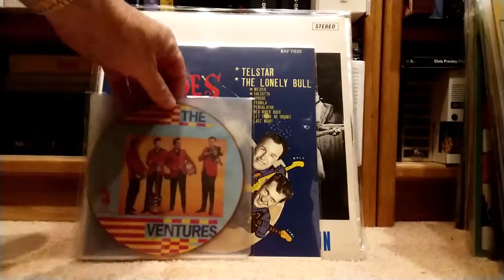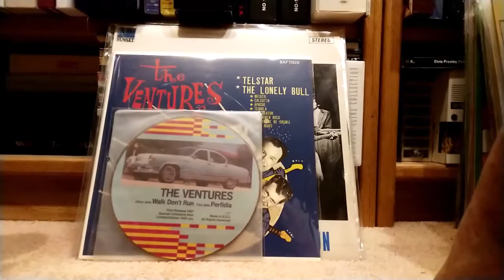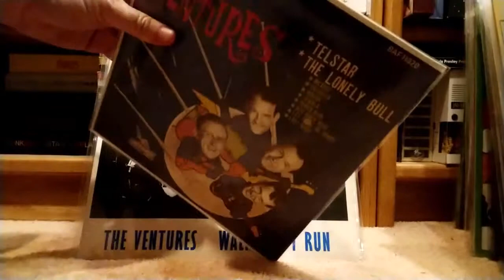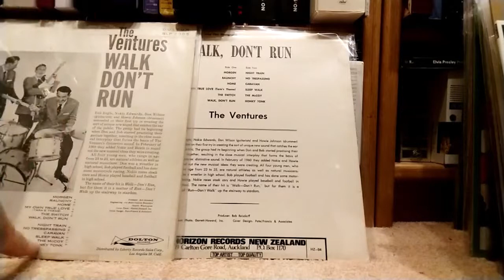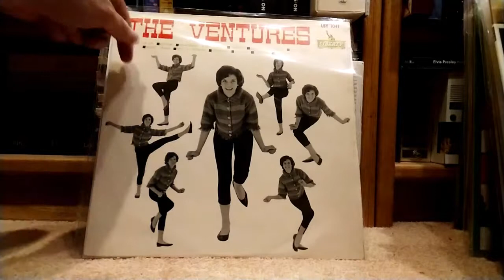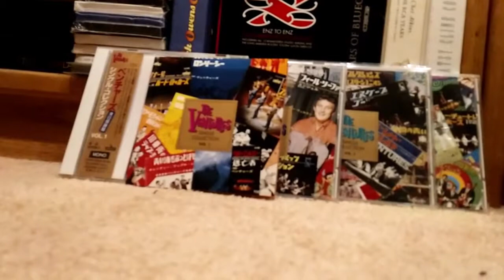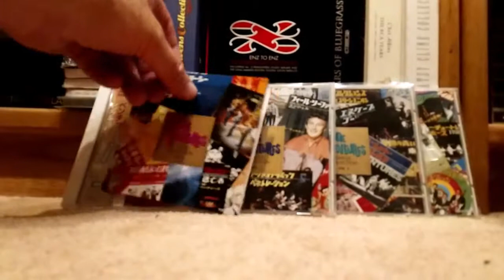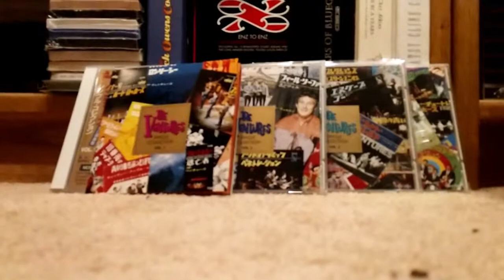Ventures Collection April 2019 Update